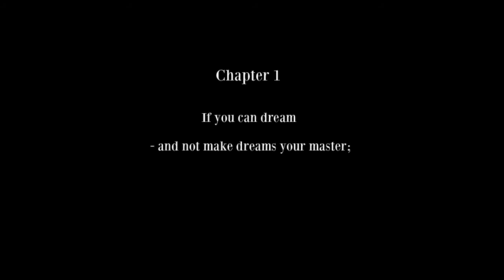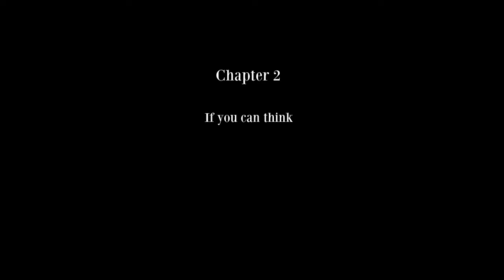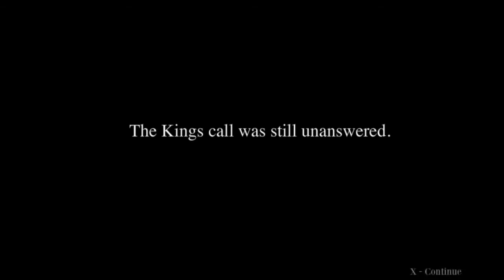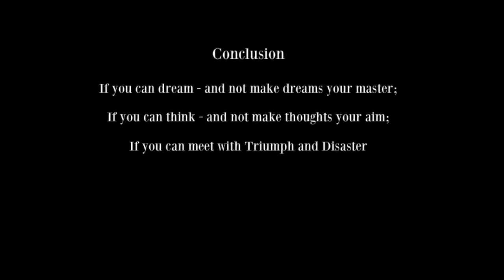Heir Walkthrough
This is a walkthrough of the game "Heir".

Game created by Antony Lavelle (The-EXP)
Additional art by Chris Ignatov
Game description:
Note: This is the official release to Newgrounds of the Game stolen a few days ago by someone pretending to be me :( , if you've already played it, please vote how you liked it, though you should now play it with it's proper aspect ratio, it's much better :D

The idea behind this game was to push how large of a single Movieclip I could make each level, and in the process pay tribute to my absolute favourite game on the PS2, Shadow of the Colossus, which hopefully will be seeing an HD re-release on PS3 soon!

Play as a mysterious Pale Man of the North in a quest to rid the Kingdom of a most unusual plague, and in the process win the throne to the empire!

I hope you enjoy this little cinematic style game, I've really tried to squeeze the atmosphere in. Featuring music from Duncan Fenn of The Red Swan Hotel,which you should defintely check out in the link to the side and the as usual brilliant